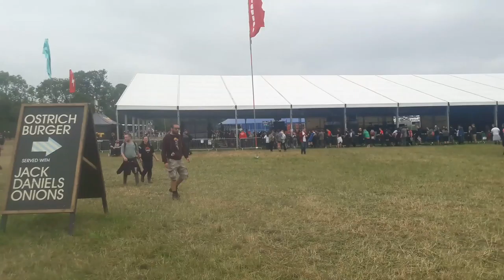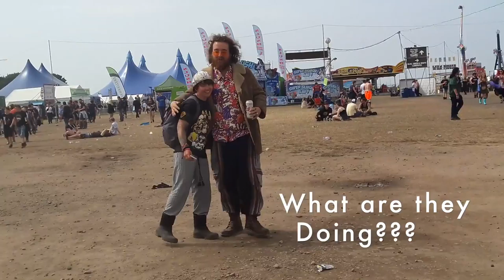Download Festival Day 4 "Many are called, but few are chosen!"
Day Four of our Adventure at the Download festival.

Very Loud snoring, an Amazing NXT show, the insanity of "BabyMetal" & a Blistering headline set from "Parkway Drive".

All this & more on our fourth day.